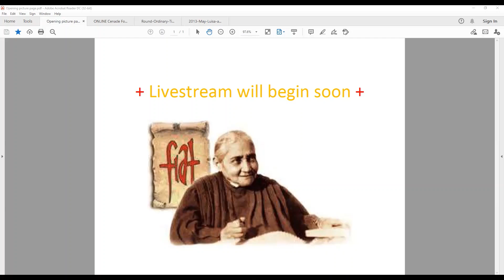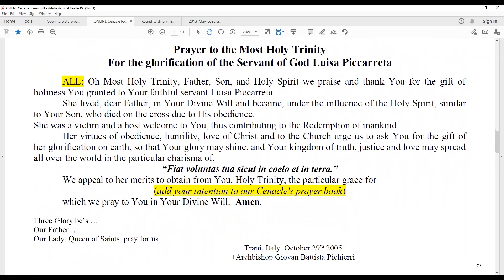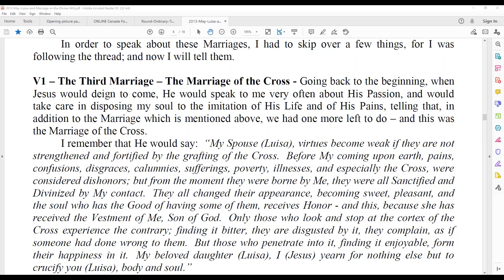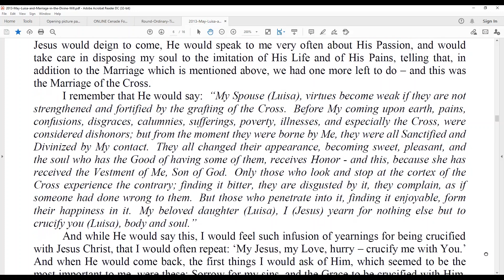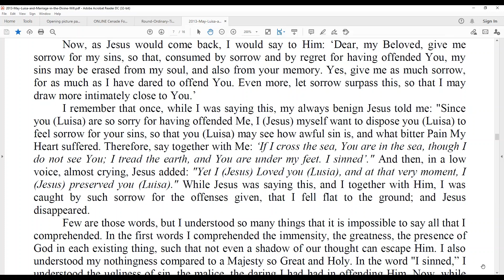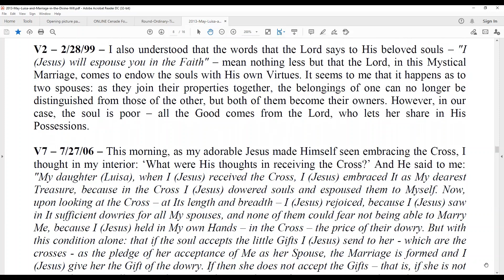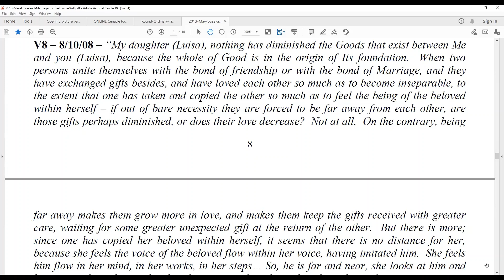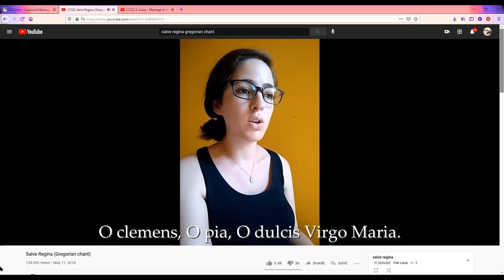29 - 6/3/21 - Luisa and Marriage in the Most Holy Divine Will Lesson 3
Lesson 3 by Fr. Thomas Celso - May 2013